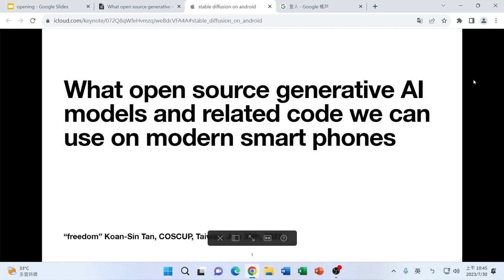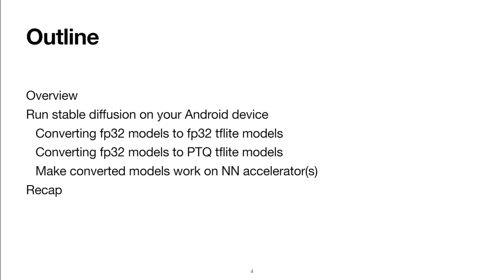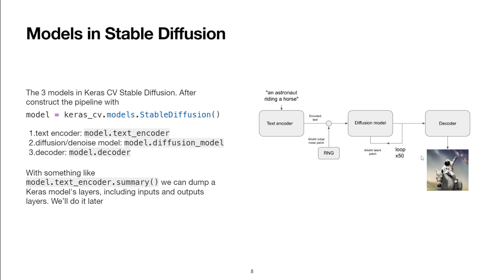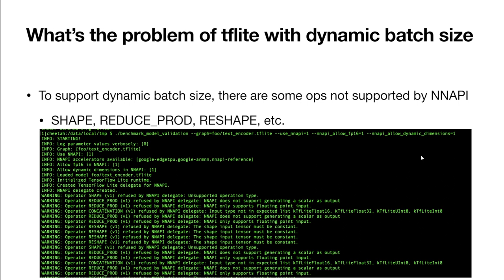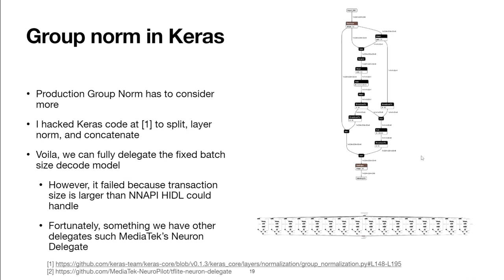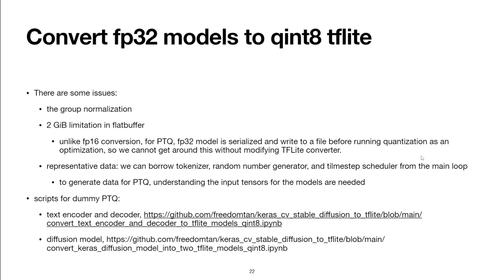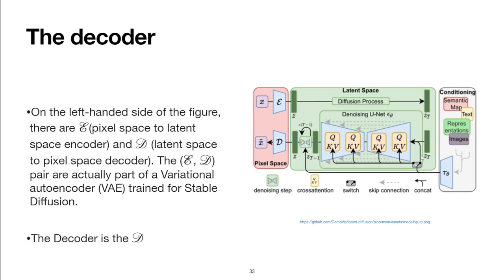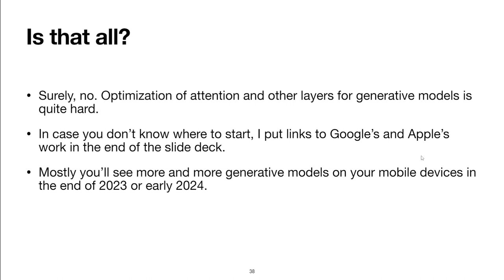What open source generative AI models and related code we can use on modern smart phones